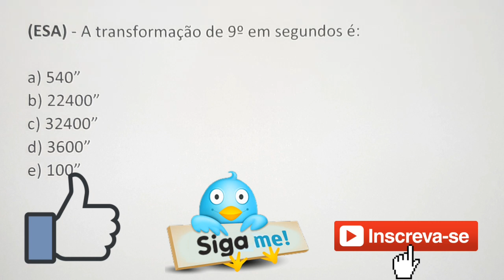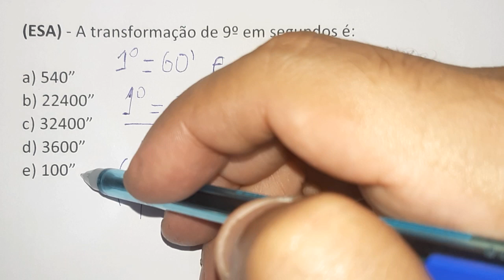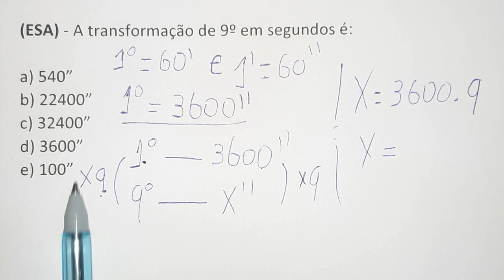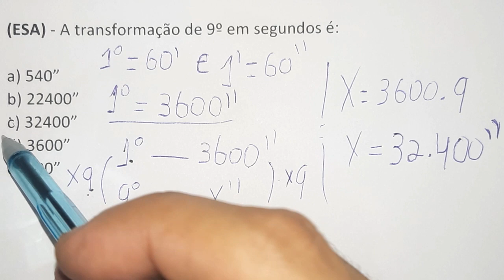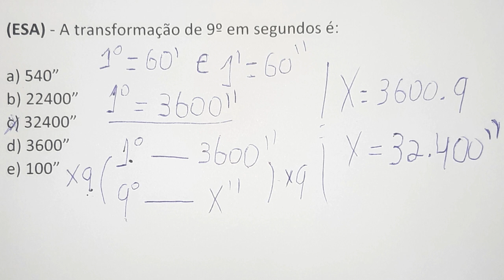A transformação de 9 graus em segundos é ? Questão da ESA.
Beleza Galera ? Vamos transformar 9 graus em segundos. Considerando que 1 grau é igual 3600 segundos, basta multiplicar 9 por 3600. Espero que gostem da resolução comentada.